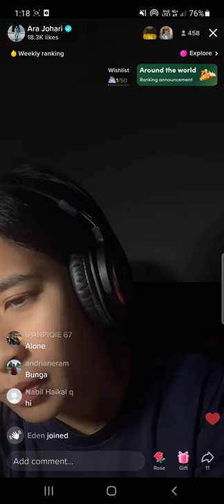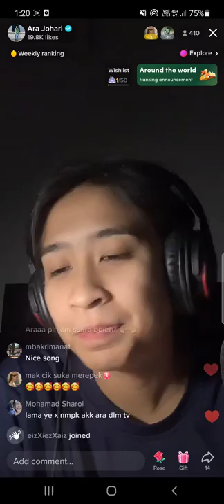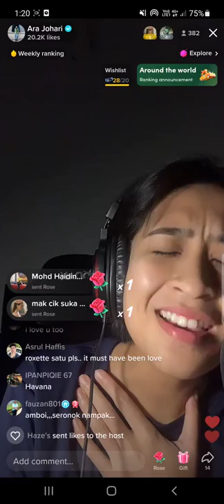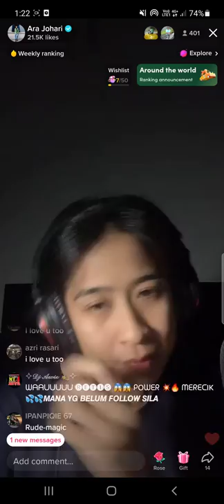10 June 2022 (7) AJ Fly Me To The Moon